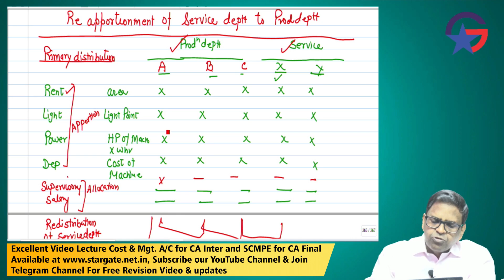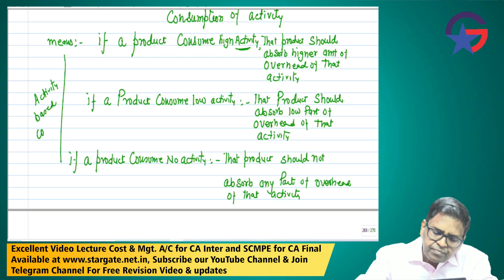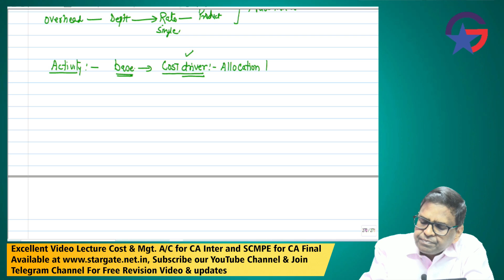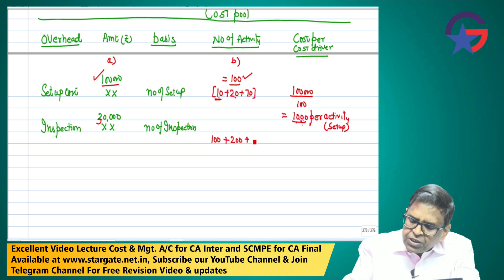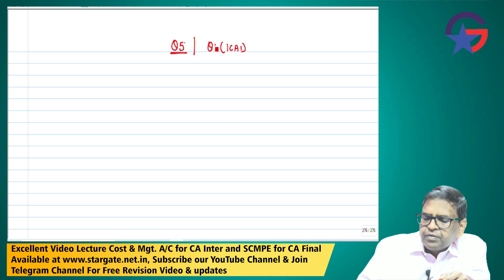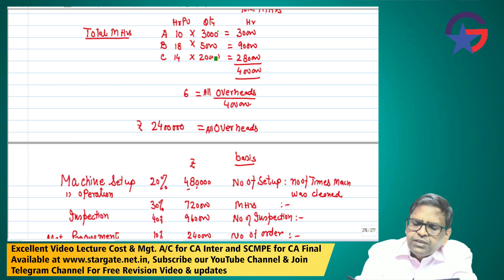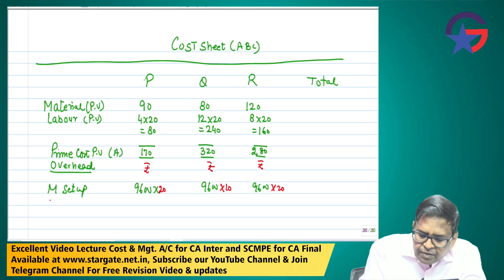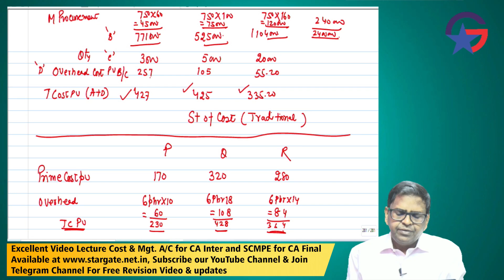CA INTER Cost & Management Accounting Marathon Revision Video Ch-5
CA INTER Cost & Management Accounting Marathon Revision Video Ch-5, Part-2, Activity Based Costing Concept & Question No 01 Of ICAI Study Material Page No 5.30 By CA, CMA Sanjay Aggarwal Sir

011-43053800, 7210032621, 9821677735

stargate.net.in/
About us:
STARGATE E-LEARNING is an institution and a family created by its founder members having dynamic personalities & Vast experience in teaching CA students for the past 20 years.
STARGATE E-LEARNING offers unrivaled Chartered Accountancy coaching through its satellite technology-driven coaching centers. We help CA aspirants get advanced, scientific, and personalized coaching from acclaimed faculty in their hometown in a pioneering initiative. Students are thus able to get the same excellent coaching as in any in-person class in the metro and save cost and time.
@STARGATE E-LEARNING